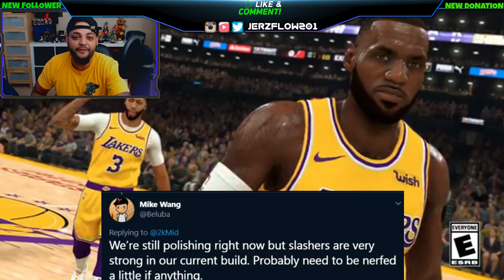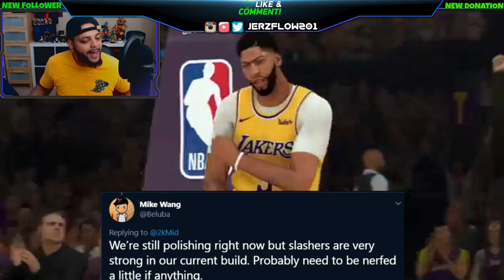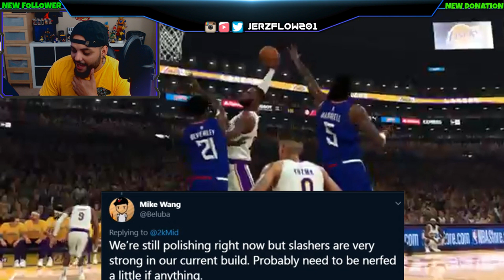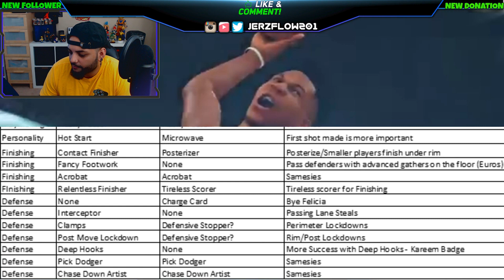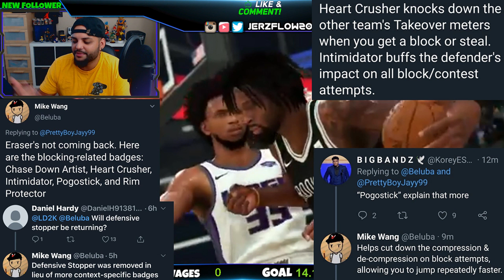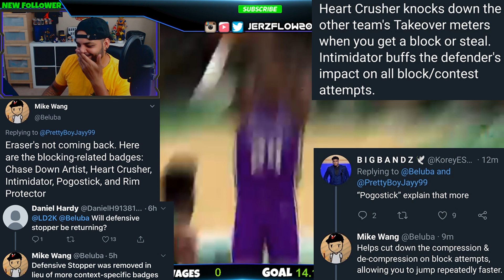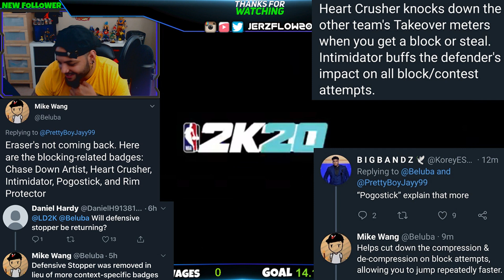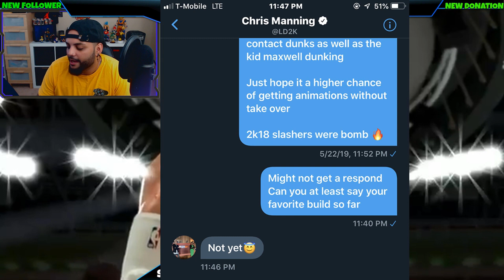NBA 2K20 SLASHER NEWS 🔥 THIS BUILD IS INSANE CONTACT DUNKS| BEST SLASHER BADGES| CONTACT ALLEY OOPS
PRE ORDER 2K20 FOR CHEAP
WADE LEGEND
AD Standard
Digital Deluxe

Gaming Desk
Gaming Chair
Mic Stand/Filter